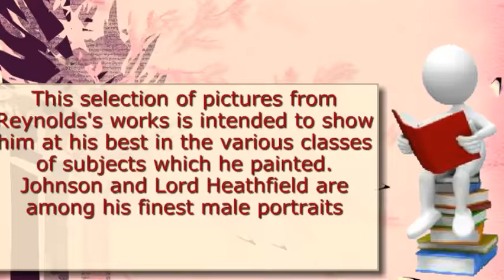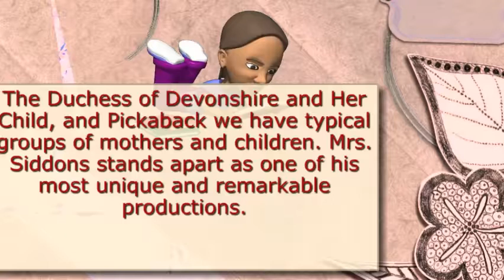Sir Joshua Reynolds A Collection of 50 Pictures of the Painter with Intro & Interpretation